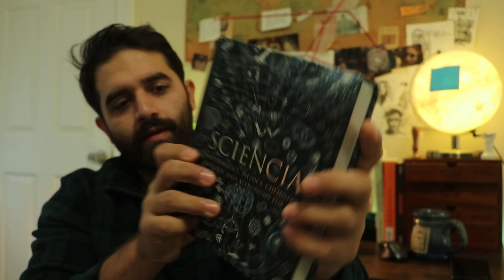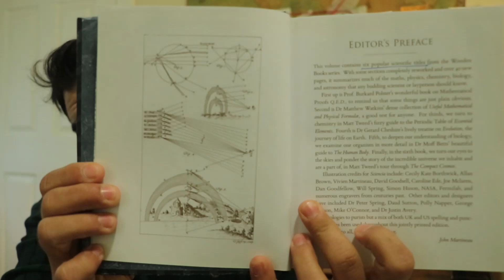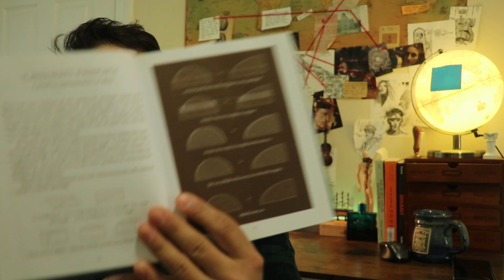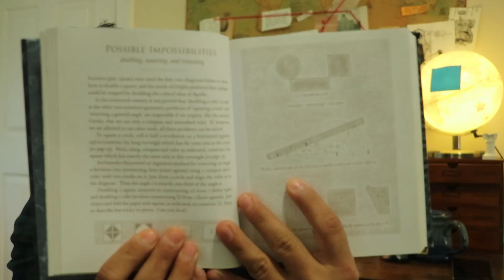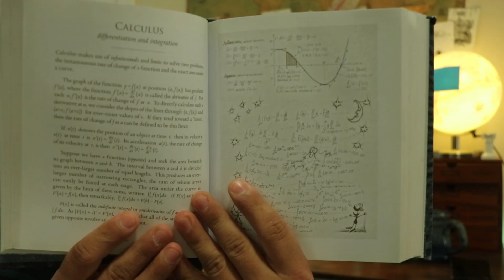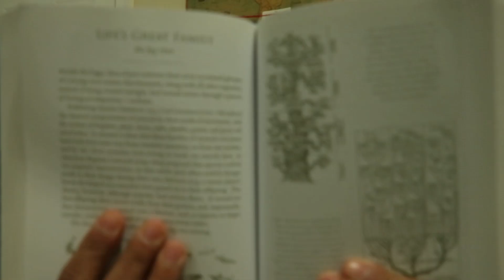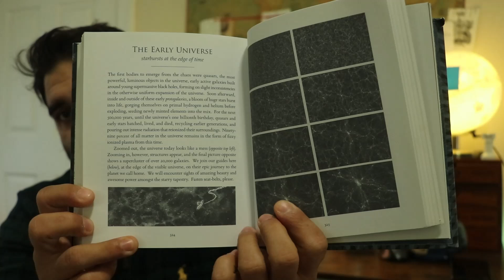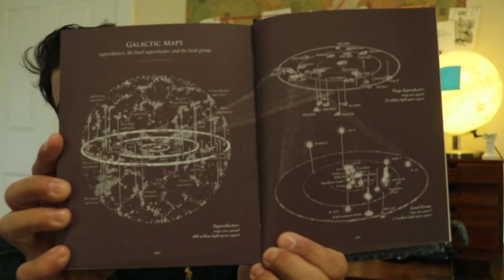Sciencia: Mathematics, Physics, Chemistry, Biology, and Astronomy for All - Book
From basic mathematical and physical formulas that govern much of our world to the components of matter; from the structure of the cosmos to that of the human body-the discoveries of scientists over the last millennium have been remarkable.

Sciencia gathers together Useful Mathematical and Physical Formulae, Q.E.D, Essential Elements, Evolution, The Human Body, and The Compact Cosmos, six elegant and insightful short volumes spanning the realms of mathematics, physics, chemistry, biology, evolution, and astronomy, offering invaluable information to today's readers. Lavishly illustrated with engravings, woodcuts, and original drawings and diagrams, Sciencia will inspire readers of all ages to take an interest in the interconnected knowledge of the modern sciences.